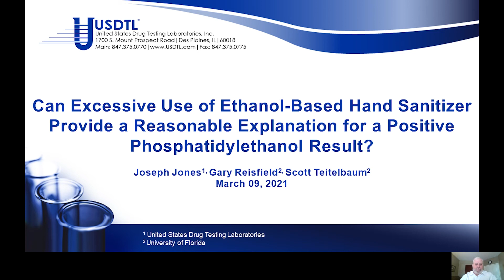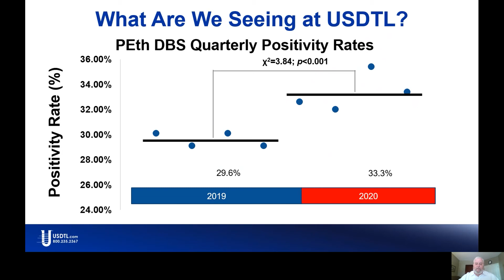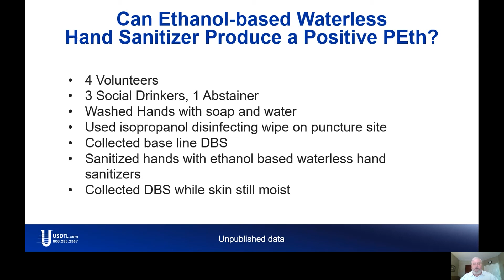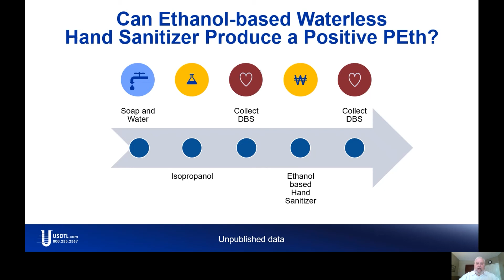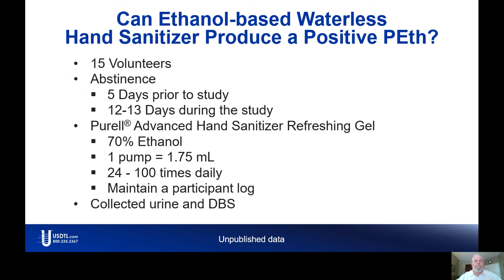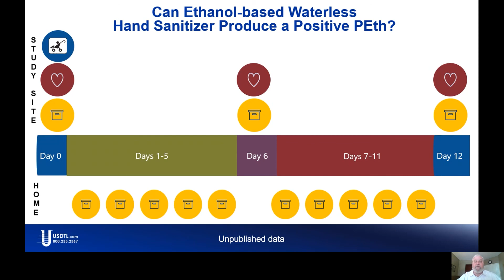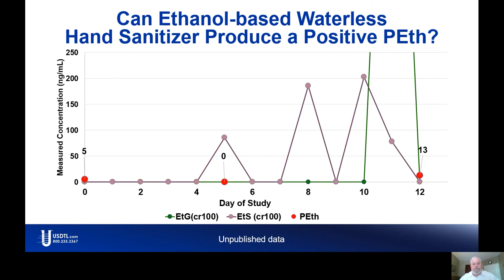The excessive use of ethanol-based hand sanitizer and its effect on Phosphatidylethanol analysis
This presentation was part of the 2021 Spring PEth-NET Online-Session

Speaker: Joseph Jones

Aim: Phosphatidylethanol (PEth) is a long-term direct ethanol biomarker used to verify abstinence in a number of settings including substance use disorder treatment, license renewal, and family court1,2. PEth has demonstrated adequate sensitivity and specificity over the past 2 decades however the literature is limited with prospective studies challenging unintentional ingestion scenarios as a reasonable explanation for a PEth positive result using the commonly accepted cutoff of 20 ng/mL3. The specific aim of this study was to recruit 15 volunteers and follow their PEth (16:0/18:1) levels over the course of two weeks while using an excessive amount of ethanol-based hand sanitizer. Urine specimens were collected for ethyl glucuronide (EtG) and ethyl sulfate (EtS) analysis to verify abstinence during the study period.

Methods: Fifteen (15) volunteers were recruited for the study. The volunteers were instructed to remain abstinent for 5 days prior to the study and throughout the 2-week study protocol. The volunteers provided a dried blood spot specimen for PEth analysis, a urine specimen for EtG, EtS, and creatinine analysis, and female volunteers submitted to a test for pregnancy. The volunteers were provided a sufficient supply of urine collection supplies for the study and Purell® Advanced Hand Sanitizer Refreshing Gel (70% ethanol). The volunteers collected urine specimens daily while applying the hand sanitizer 24-100 times per day as instructed. Midway and on the last day of the study, the volunteers provided additional dried blood spot specimens for PEth analysis. Specimens were sent to the United States Drug Testing Laboratories (USDTL, Des Plaines, IL, USA) for analysis.

Results: At this time, the study is ongoing with 9 of the 15 participants having completed the study. Eight out of 9 volunteers produced low-level positive EtG and/or EtS urine specimens, as expected. Ninety-four (94) urine specimens were tested for EtG and EtS. Of these, 5 specimens exceeded the EtG 100 ng/mL cutoff (5.3%, mean = 621.8) and if positive ranged from 242 ng/mL to 1442 ng/mL. There were 9 specimens that exceeded the EtS 25 ng/mL cutoff (9.6%, mean = 73.1 ng/mL) and if positive ranged from 29 ng/mL to 150 ng/mL. At this time, no participant in this study produced a positive PEth (cutoff = 20 ng/mL) dried blood spot specimen.
Conclusion: Excessive use of ethanol-based hand sanitizer does not present a reasonable explanation for a positive PEth result. This study is ongoing and more research is needed to investigate this and other possible scenarios where unintentional ingestion may provide a reasonable explanation for a PEth positive result.

References
1. Isaksson, A., Walther, L., Hansson, T., Anderson, A., Alling, C. (2011) Phosphatidylethanol in blood (B-PEth): A marker for alcohol use and abuse. Drug Testing and Analysis, 3, 195-200.
2. Skipper, G., Thon, N., DuPont, R., Baxter, L., Wurst, F. (2013) Phosphatidylethanol: The potential role in further evaluating low positive urinary ethyl glucuronide and ethyl sulfate results. Alcoholism: Clinical and Experimental Research. 37(9), 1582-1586.
3. Reisfield, G., Teitelbaum, S., Jones, J., Mason, D., Bleiweis, M., Lewis, B. (2020) Blood phosphatidylethanol concentrations following regular exposure to an alcohol-based mouthwash. Journal of Analytical Toxicology. E Pub Ahead.